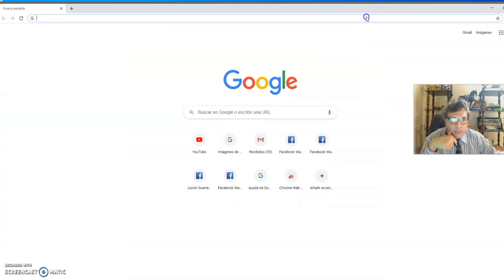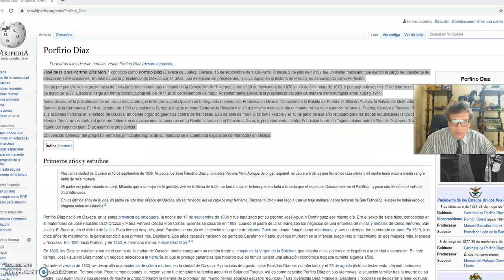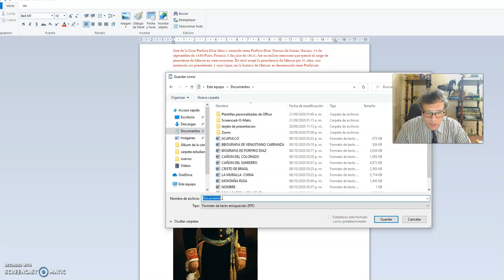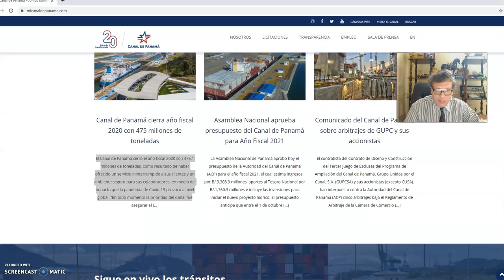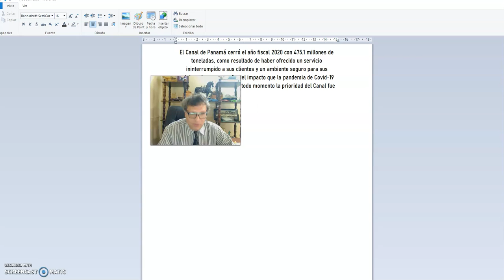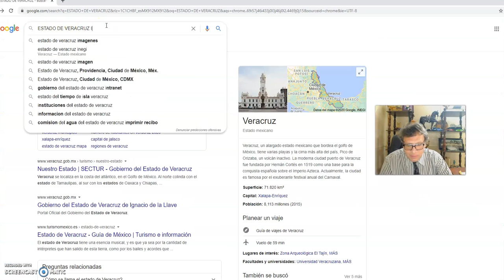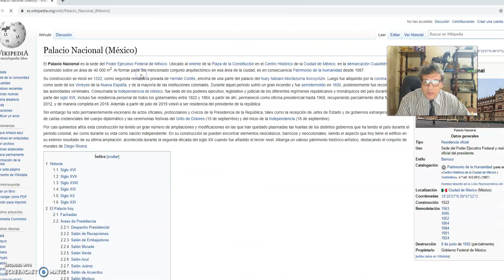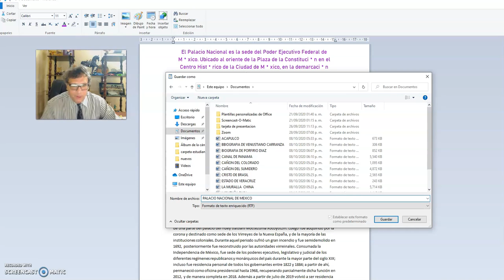Realizando captura de texto e imagen en archivos rtf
Material de apoyo para realizar textos e imagenes en archivos imprimibles  rtf.